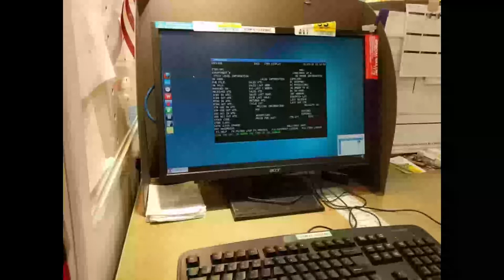Lowe's uses Linux!? + Thoughts about Linux Adoption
Linux is coming.